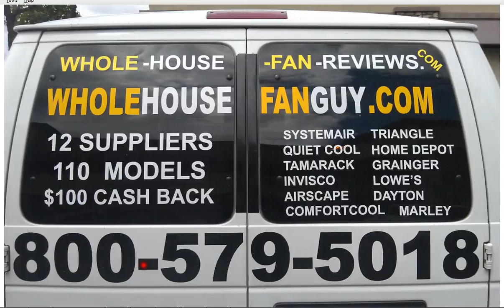Whole House Fan Bakerstown